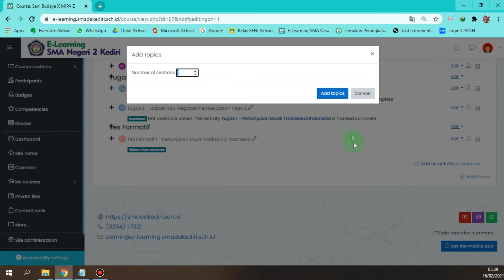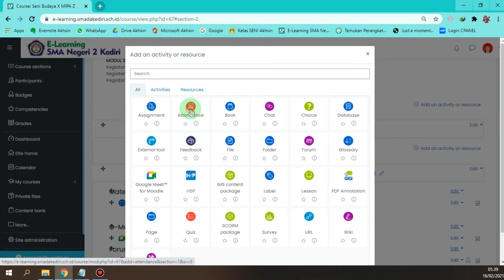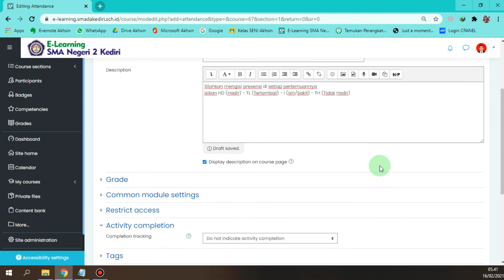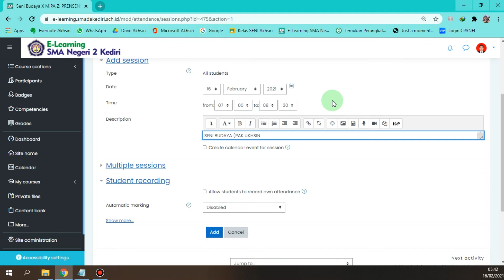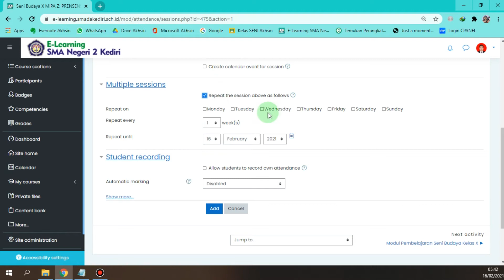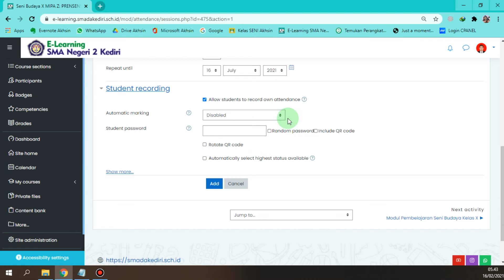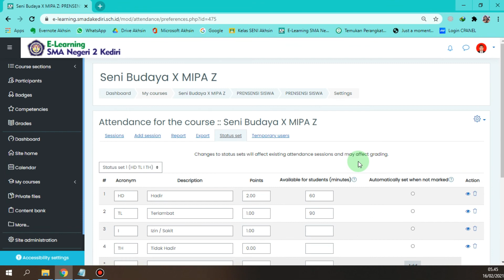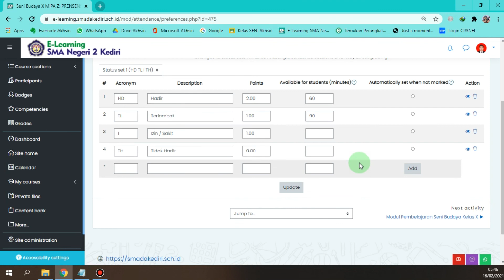Membuat Presensi Kelas - E-Learning SMADA Kediri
untuk menonton tutorial tentang E-Learning SMADA Kediri lebih lengkap klik link dibawah ini